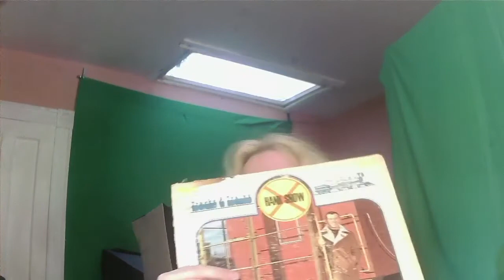vlog09192021 What am I doing on this boring Sunday